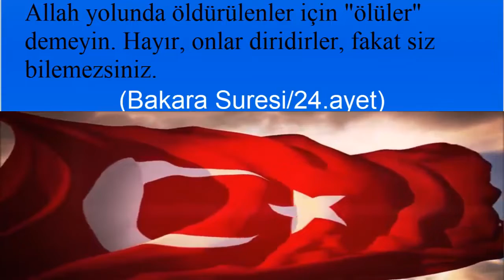2-C 18 MART ÇANAKKALE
AFERİN YAVRULARIMA...